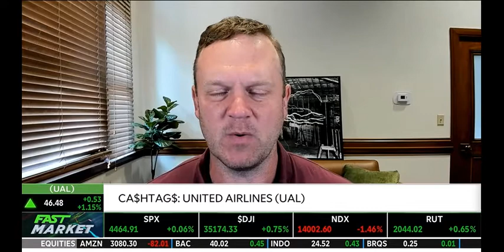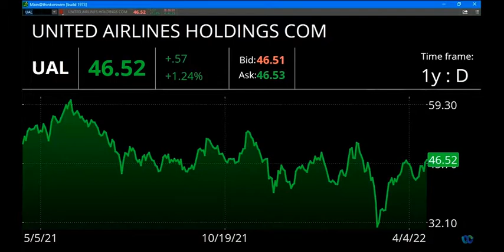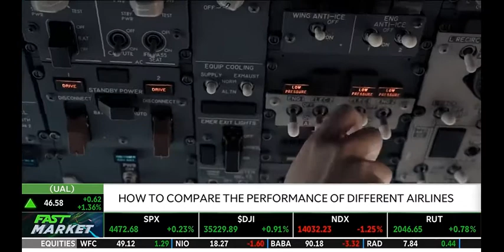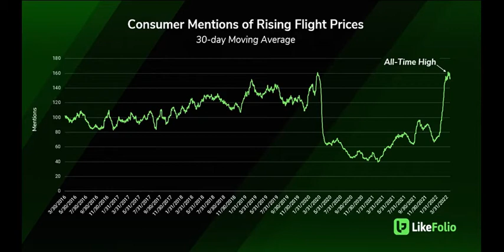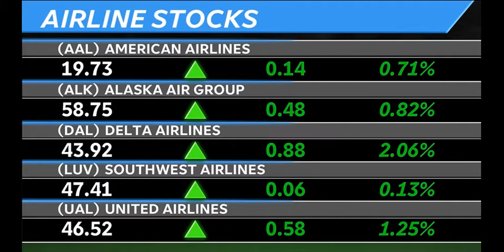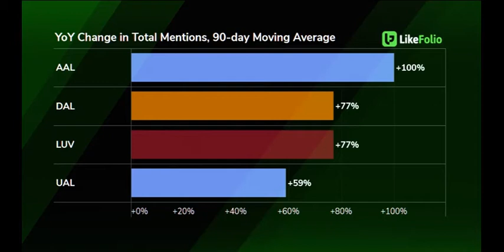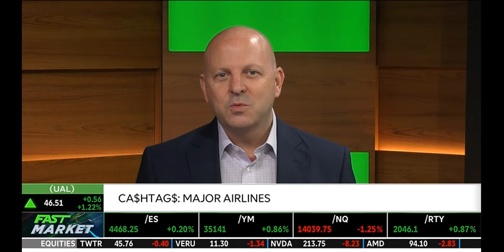Mentions of Rising Flight Prices are at All-Time Highs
Andy joined Kevin and Tom to discuss LikeFolio's data on the airline sector.